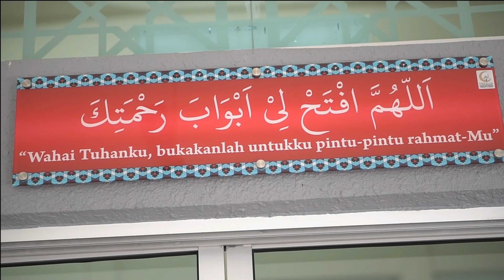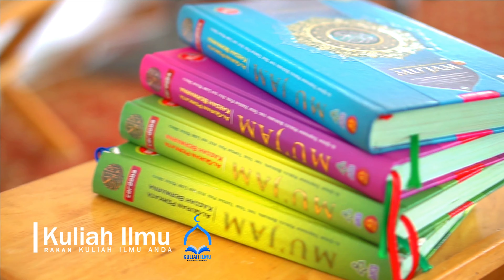Walaupun Kaya Tapi Hilang Nikmat Makan | Ustaz Fadzil Ismail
Kepada Yg Ingin Bantu Kos Operasi Kami, Boleh Salurkan Sumbangan Pada Akaun Bank Islam : 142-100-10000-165 (Ohana Sales & Services)